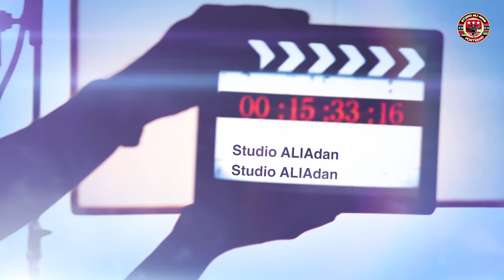SOMALI BANTU SHARARA HALIMO KISMAYO SOMALIA /8/24/2023